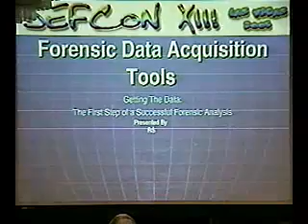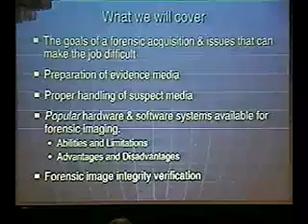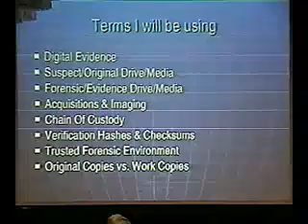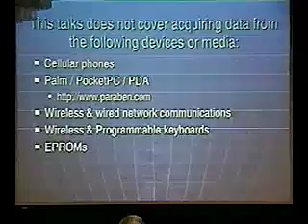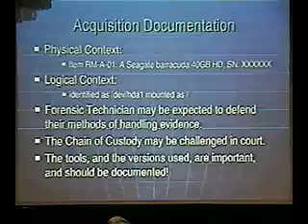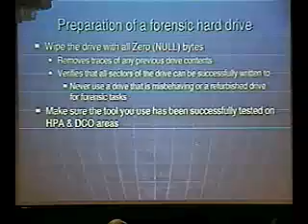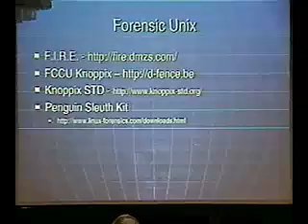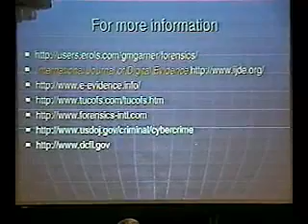DEFCON 13: Forensic Data Acquisition Tools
Speaker: RS
Proper recovery of evidence can be critical to a successful investigation or prosecution. This talk focuses on the different tools and techniques that are used by US Law Enforcement to get an uncontaminated copy of digital evidence from a suspect machine. The goal of this presentation is to teach not only how to copy all the data from a suspect machine, but also to instruct on how to make sure that any evidence collected can be used in court. Both hardware and software based forensic acquisition tools will be covered, with the various strengths and weaknesses of each product discussed.